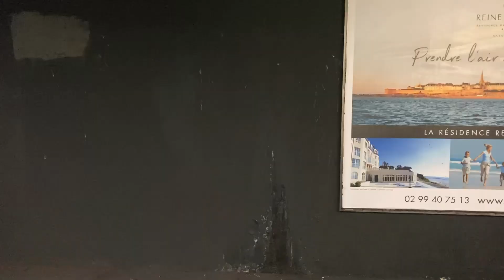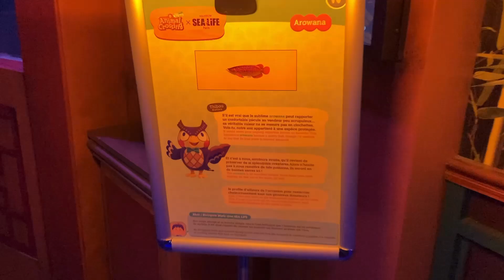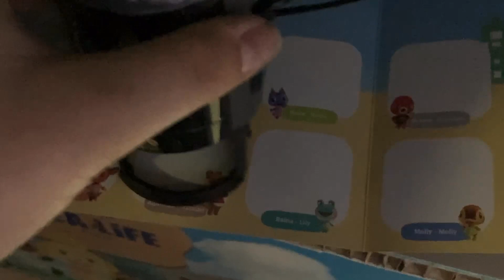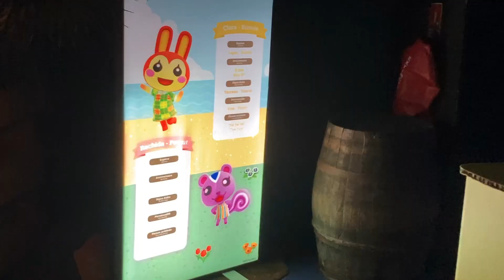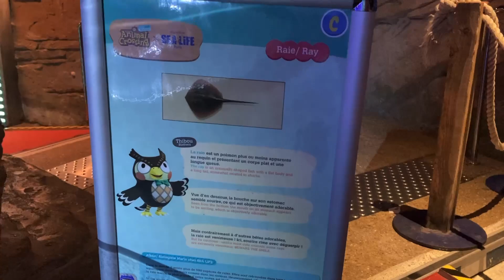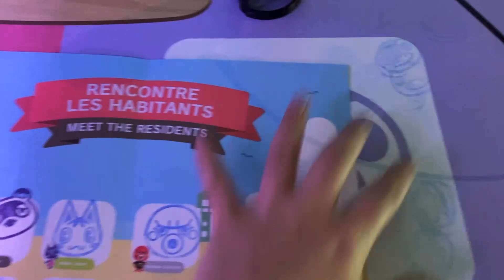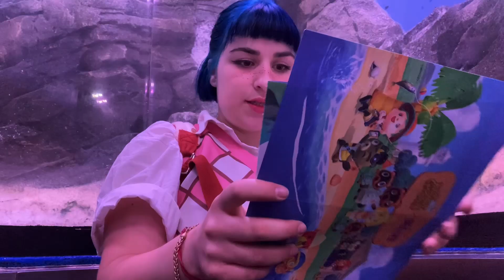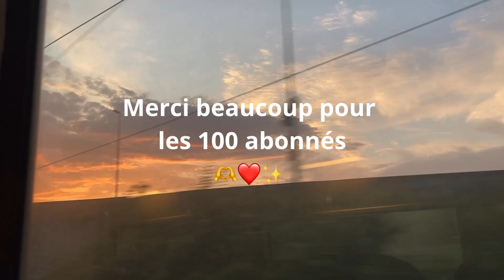Une journée à l’aquarium Animal Crossing New Horizon - Vlog #5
Aujourd’hui je vous partage ma journée à l’aquarium SeaLife au Val d’Europe pour découvrir l’exposition Animal Crossing New Horizon !

Et merci pour les 100 abonnés 🫶✨❤️

À bientôt 🫶